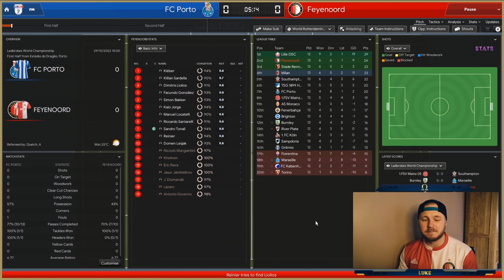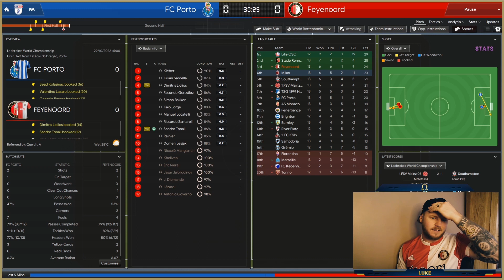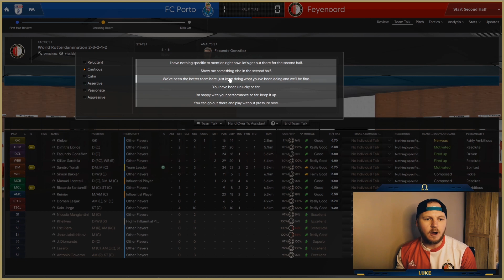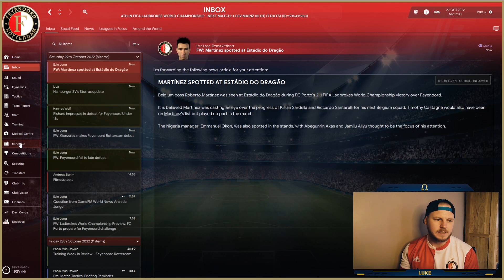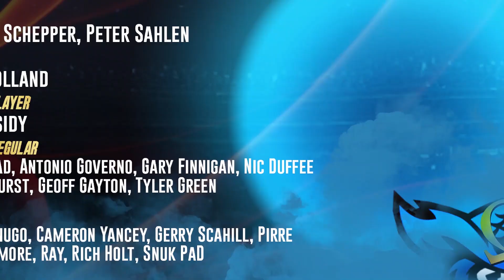Penalties are Wonderful | WORLD ROTTERDAMINATION | S04 E03 | FM20 World Super-League